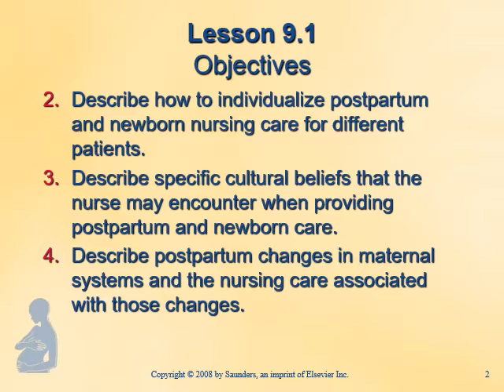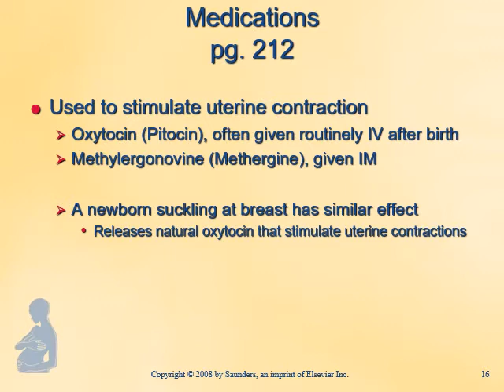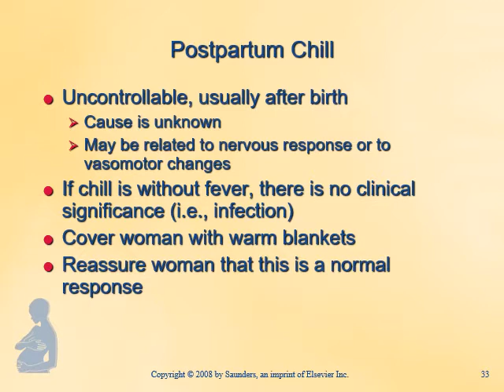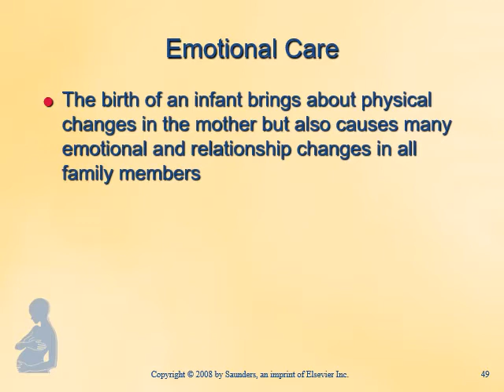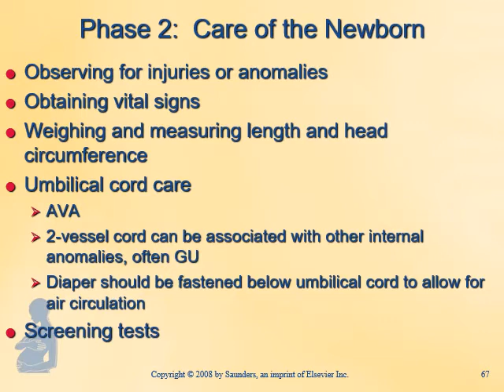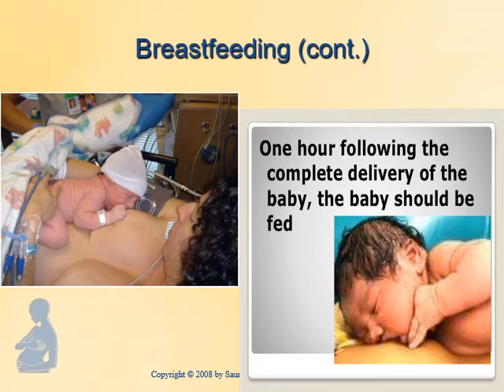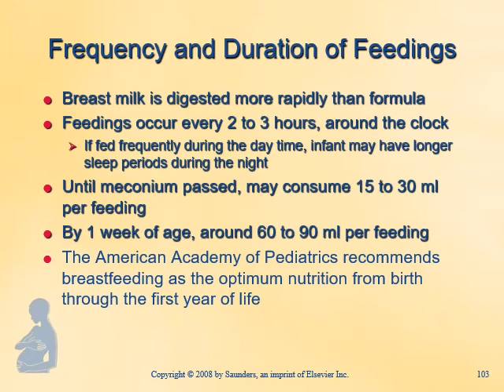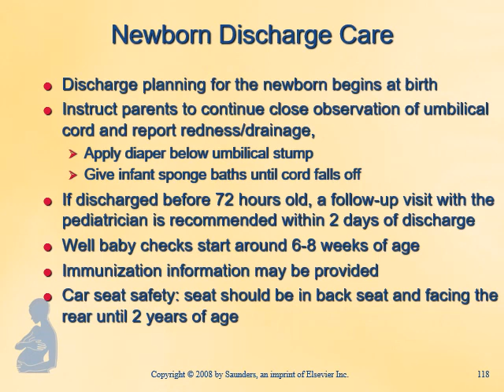OB AM Week 7 Chapter 9, updated 2020 8th edition